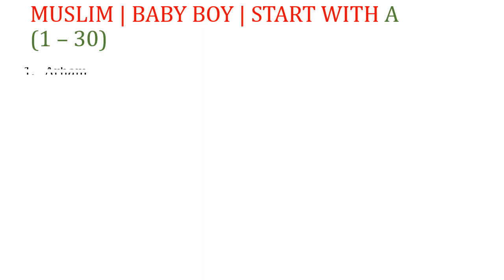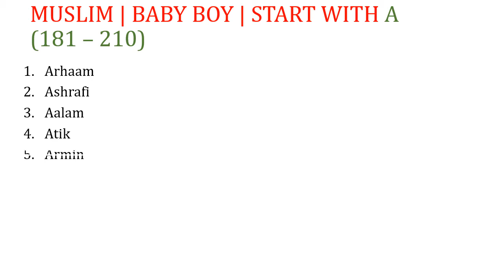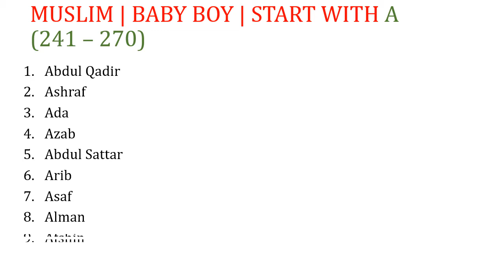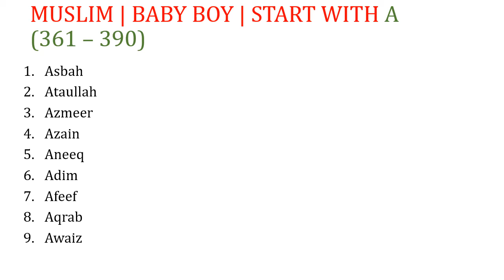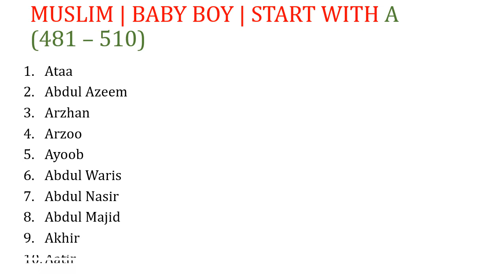500 Muslim Baby Boy Names Starting With A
Here is list of 500+ muslim names for baby boys starting with english letter A.